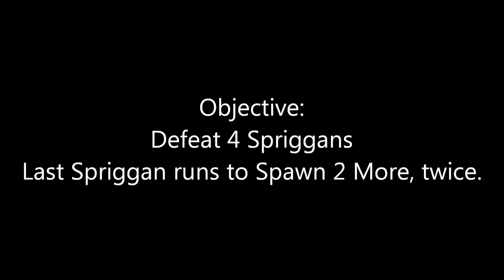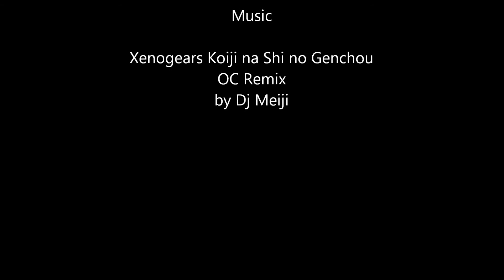FFXIV Battlecraft Levequest: Treasures of the Smallfolk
Ul'dah Guildleves

Treasures of the Smallfolk (Rank 10)

Objective:
Defeat 4 Spriggans
Last Spriggan runs to spawn 2 more, twice.

Figaro Server